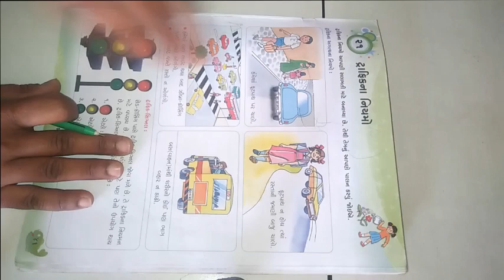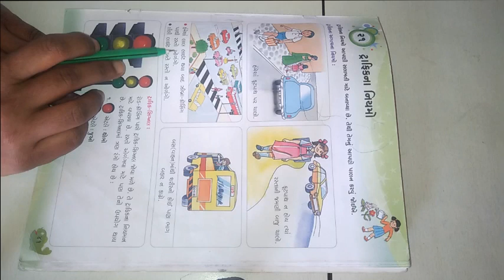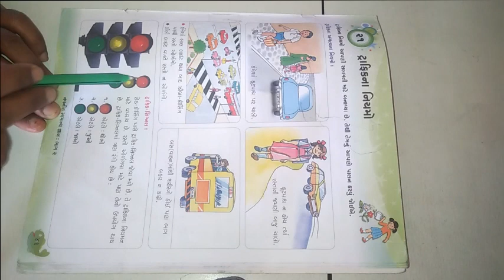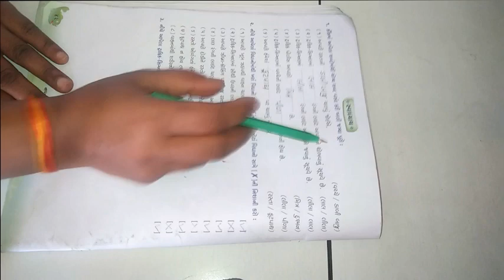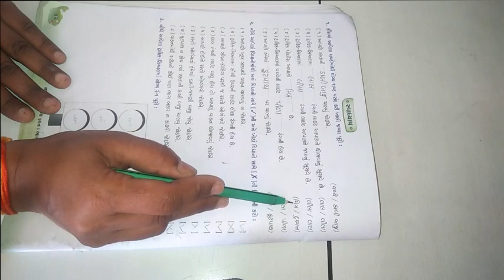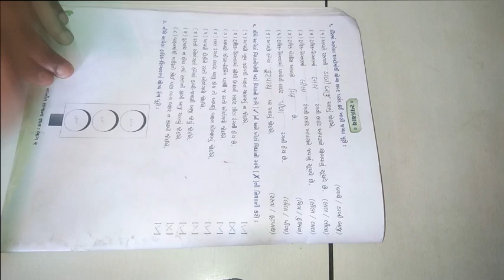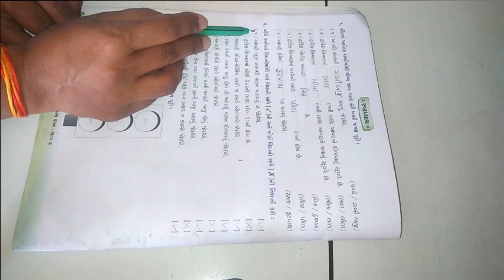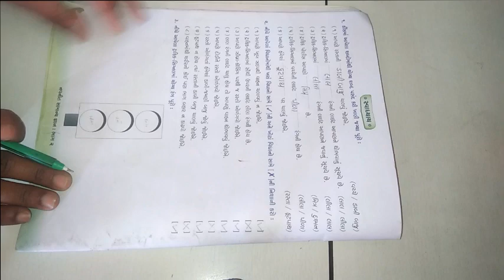ધોરણ ૨ વિષય સામાન્યજ્ઞાન પાઠ ૨૧ ટ્રાફિક ના નિયમો